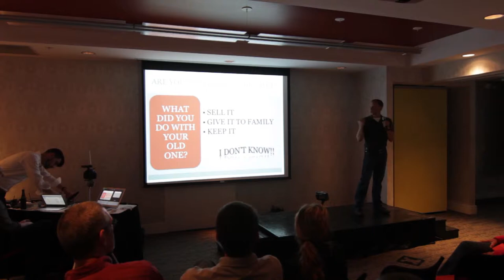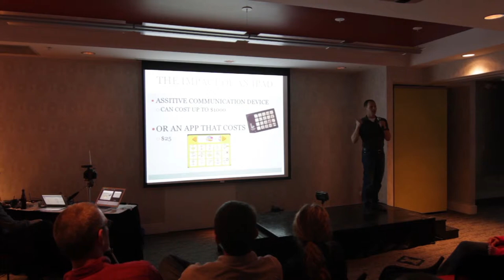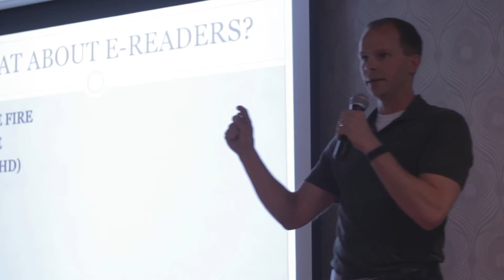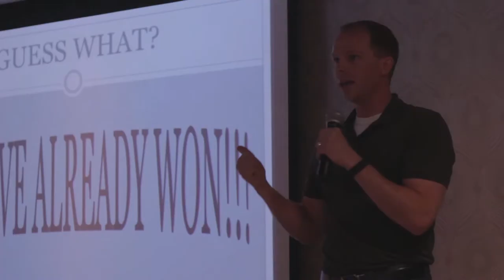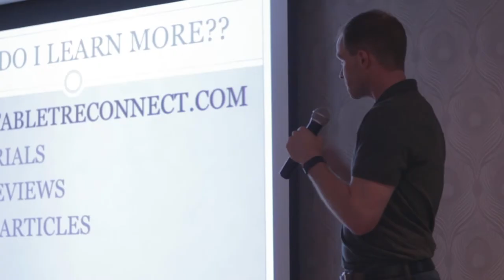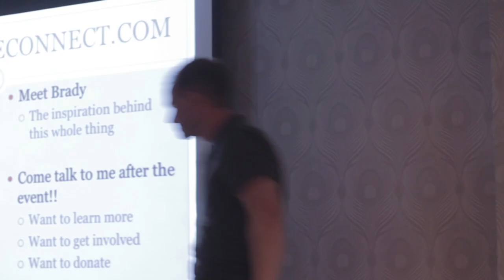David McArdle, Tablet REconnect